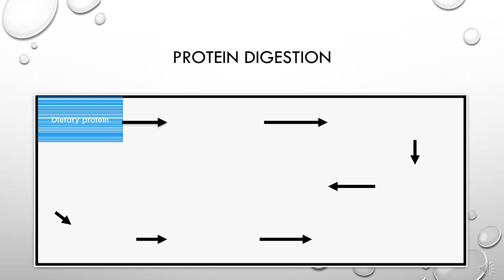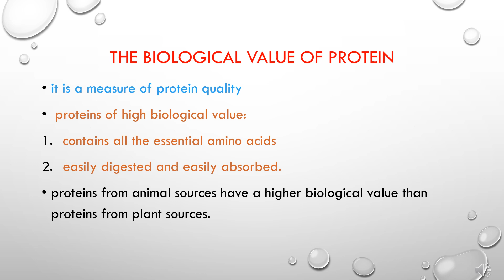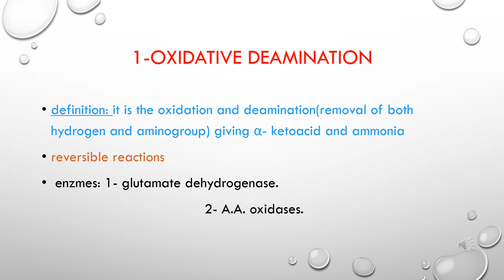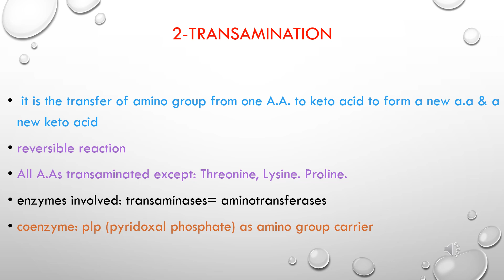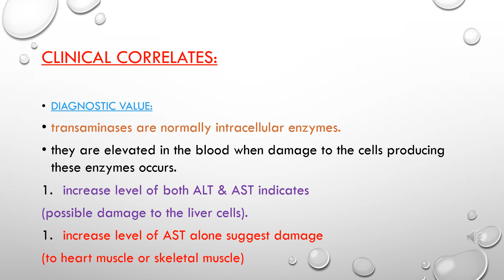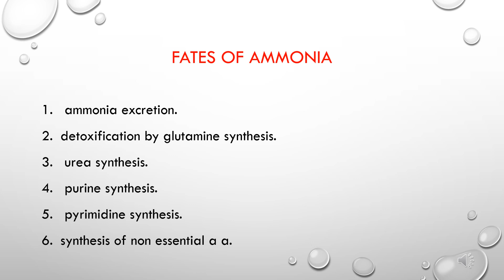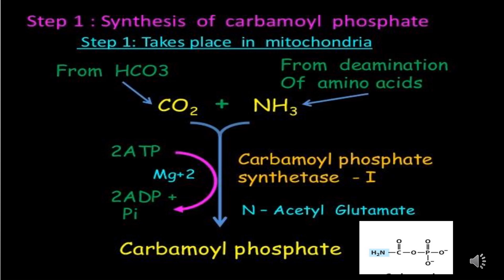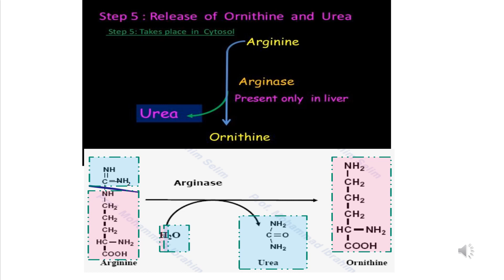Metabolism of proteins